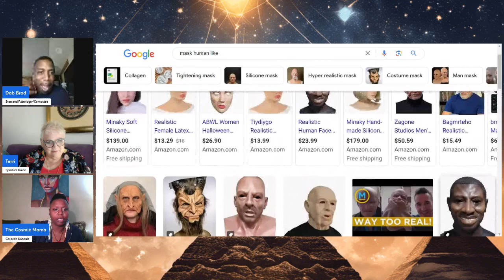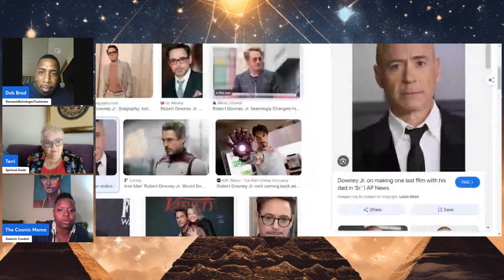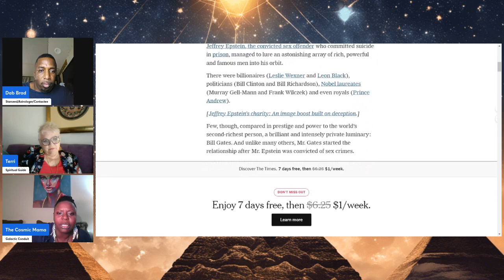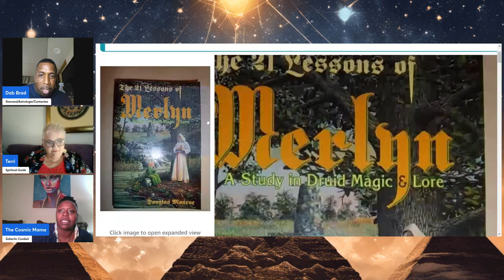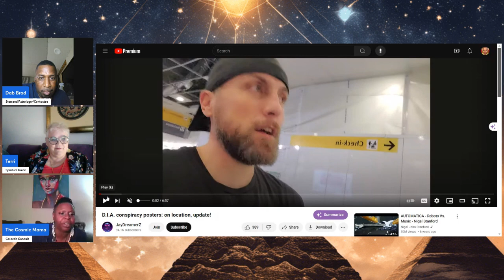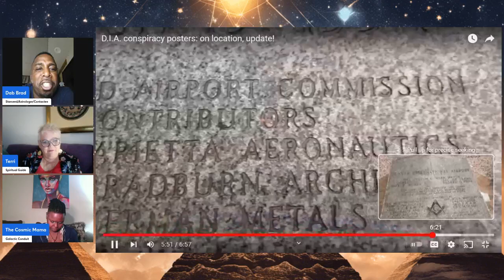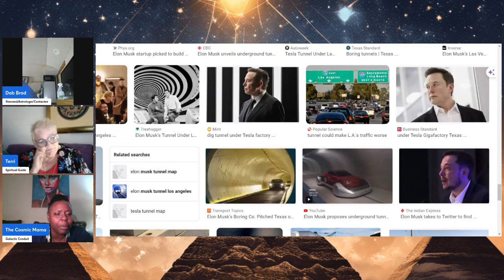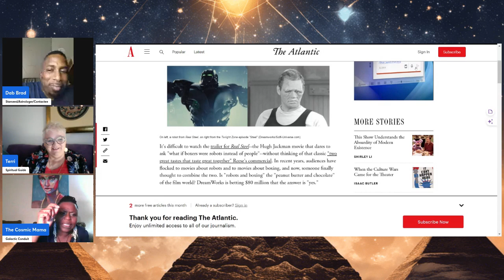🔵 A Great Revelation by Dab Brad on Fractals, Clouds, and ET Connections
Hey there, fellow star gazers and mystery seekers! Get ready to set sail on an epic space adventure with none other than Dab Brad, our very own astrologer and the guy who's got the clouds talking. We're going to unravel the secrets of fractals and clouds together, and let me tell you, it's going to be a wild ride. Dab's got this knack for spotting the patterns that link us up with the unseen critters of the cosmos.

And guess what? The Cosmic Mama and Terri Smith are joining the party to help us make sense of why these crazy fractile patterns are taking the worlds of art and photography by storm. So, come on and jump into this deep dive with us. We're about to uncover some mind-blowing stuff about fractal images that might just change the way you see the universe. Let's get our cosmic exploration on!